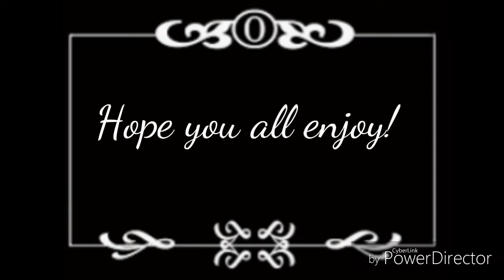Posin' Meme [FNAF 4] (super lazyyyy)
Ugh,this is so cringe!!ugh! 😩😩😩 this is so Lazy,and pls do not put it in Cringe Comps plz!

Ugh,napaka cringe nito!!ugh! 😩😩😩,napakatamad nito at wag niyo ilalagay Ito Sa Mga cringe Comps pakiusap!

Inspired: (none/wala)

Bye..(I am a little tired...)